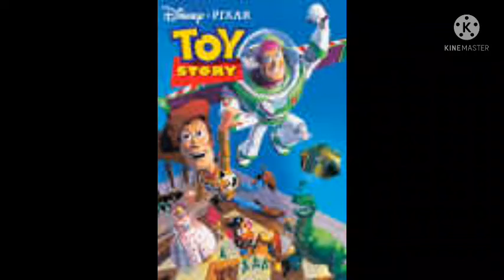Toy Story ★ Actors Behind the Voices - Indonesia Version (2019) ★ Disney Movie